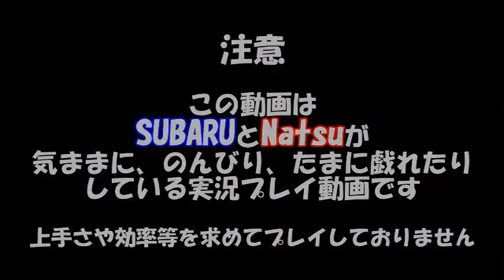#16【バイオハザード５】~ストーリー編~スバ☆ナツ実況 part16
工場施設？を進んで行き、色々起きたけど・・・最後にはボス戦って言う・・・(汗)
さぁ皆さん！一緒に！ゴーストバスターズ！！